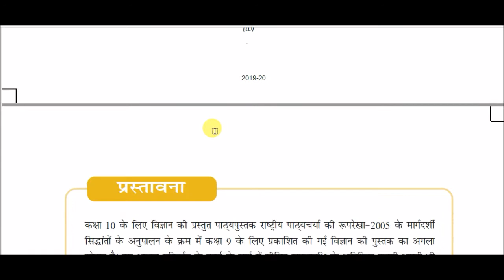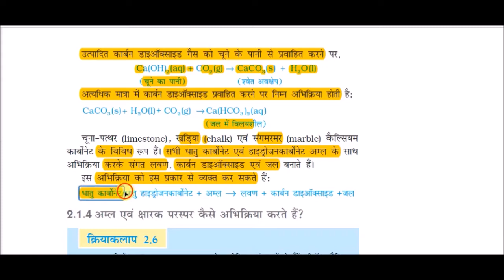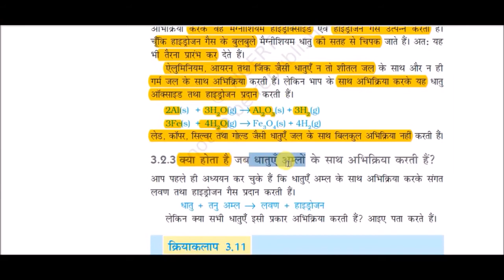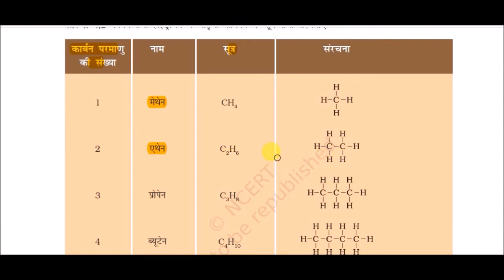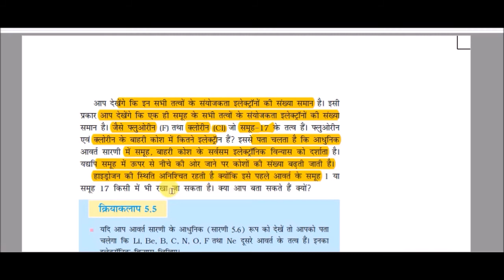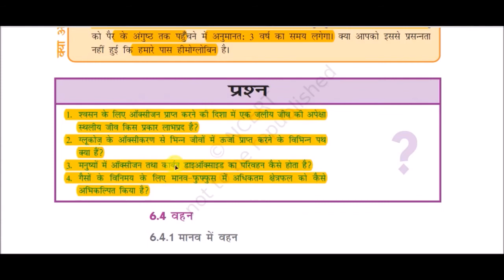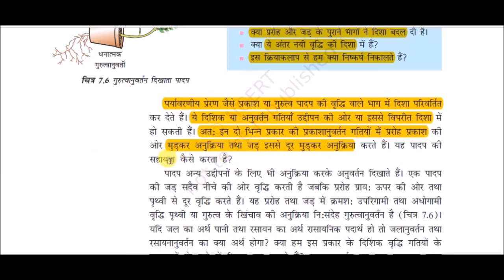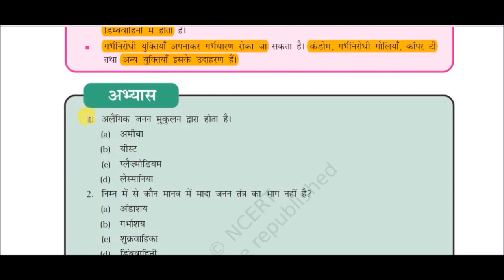NCERT Book Class X (Science) || एनसीईआरटी पुस्तक कक्षा 10 (विज्ञान) || Class X (Science) Part - 01